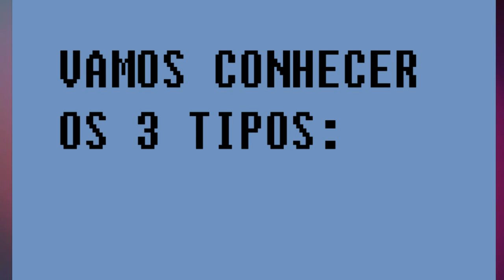OS SINTOMAS DE RAIVA CANINA «JHONNY»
Seja bem-vindo ao meu canal, sou mais um amante da raça Bull Terrier e APBT porém é um hobby, não vivo dos cães e nem de criação...
Siga nosso perfil no INSTAGRAM @Johnny.BullValley
Você conhece a raça Bull Terrier Inglês? Se não conhece te convido a assistir os vídeos a seguir:
E outra questão bem comentada. Qual sua opinião sobre as entidades de cinofilia que registram cães como a CBKC e a SOBRACI? Veja a minha opinião baseada em criadores experientes e dados registrados das próprias entidades e lembre-se, falar mal de entidades sem ter provas configura como CALUNIA E DIFAMAÇÃO, então veja o vídeo a seguir sobre PEDIGREE:
3 VIDEO – MEUS CÃES TEM PEDIGREE CBKC ORIGINALMENTE E TRANSFERIDOS PARA SOBRACI MAS REGISTREI MEU CANIL NA SOBRACI, SAIBA MAIS: